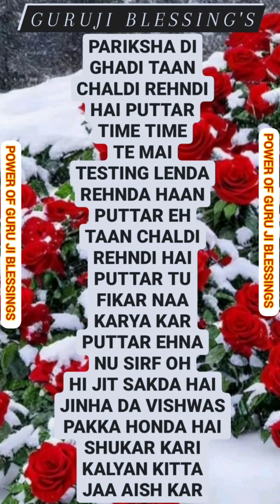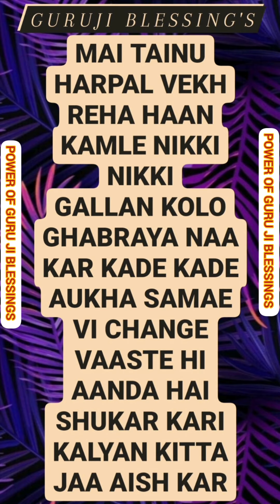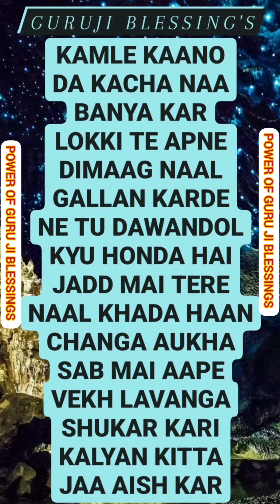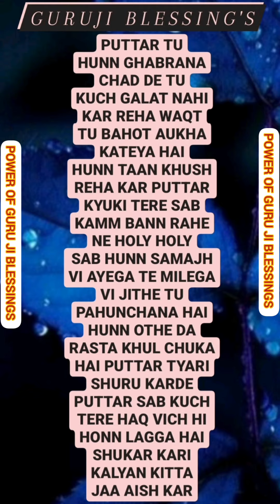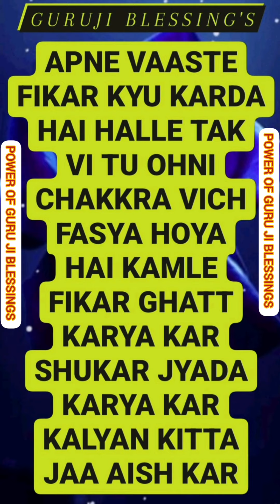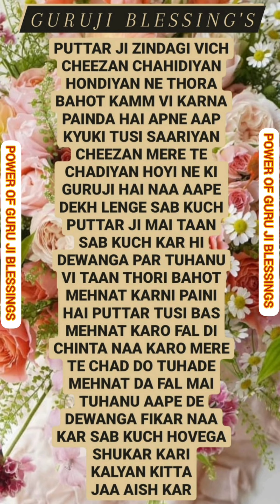GURU JI 7 (SEVEN) BLESSING'S @Guruji Bade Mandir @GuruJi - World of Blessings